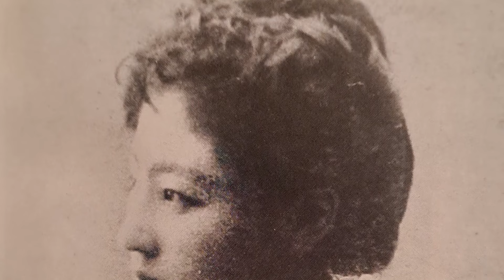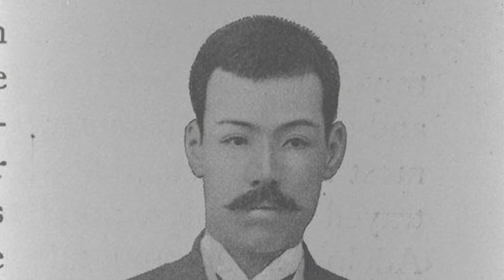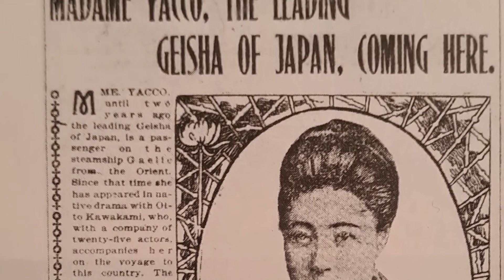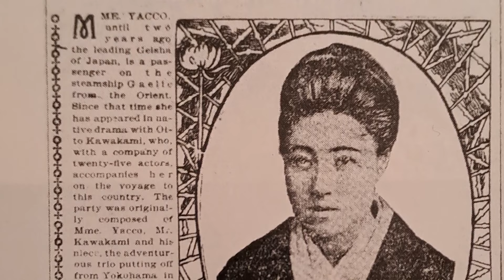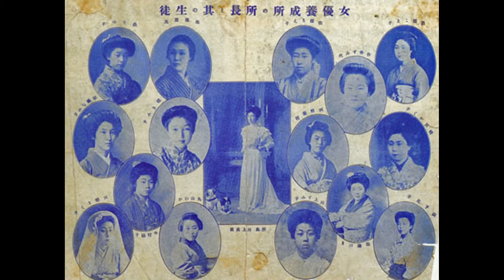Sada Yacco|Japan's First International Star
Sada Yacco, or Sadayakko was a highly successful Geisha in the late 19th century. She married the popular actor Otojiro Kawakami, and accompanied him and his acting troupe on two worldwide tours, bringing Japanese traditional theatre to the west for the first time.
She became an even bigger star than her husband in the west, and had an enduring affect on the world of art and theatre.

Most of the information in this video comes from Lesley Downer's fascinating book, Madame Sadayakko: the Geisha who Bewitched the West, which I highly recommend reading!